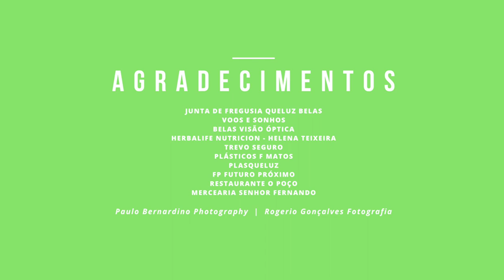Happy Colors Zumba 2018 - Nicky Jam x J. Balvin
Happy Colors Zumba 2018
Academia CCRD Belas